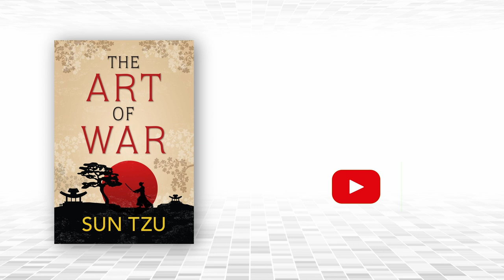The Art of War by Sun Tzu | Full Audiobook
The Art of War is an ancient Chinese military treatise dating from the Late Spring and Autumn Period. The work, which is attributed to the ancient Chinese military strategist Sun Tzu, is composed of 13 chapters. Each one is devoted to a different set of skills related to warfare and how it applies to military strategy and tactics.

Created by, Ganga of Audiobooks.